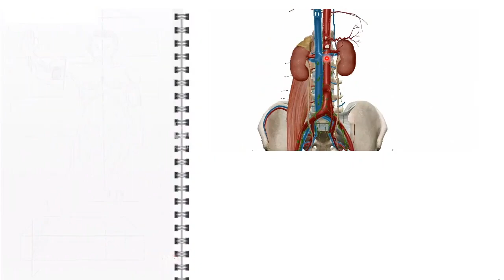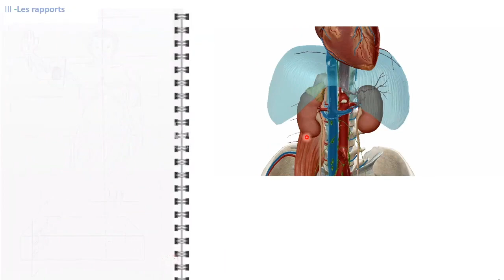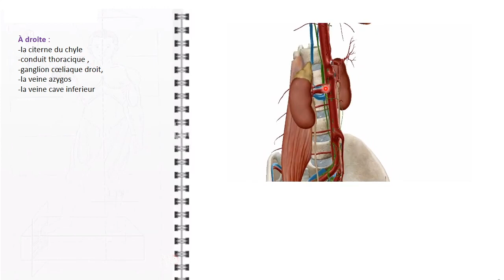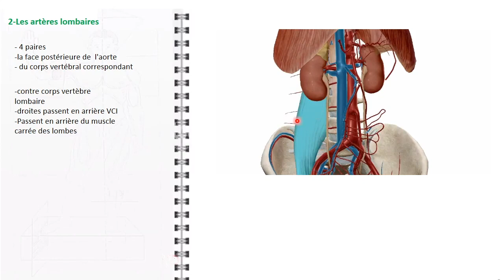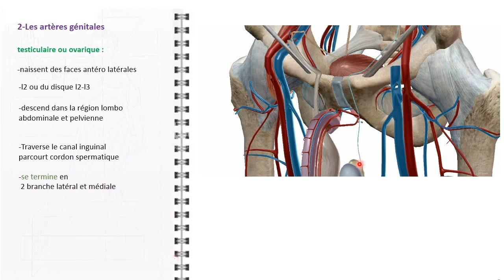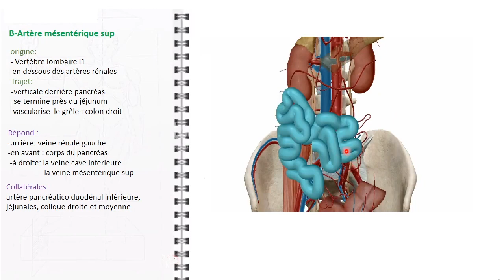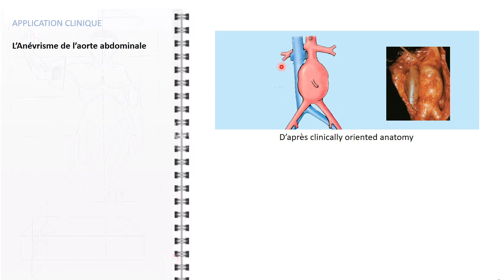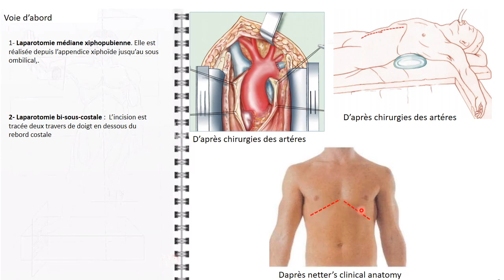ANATOMIE FMPM L'AORTE ABDOMINALE